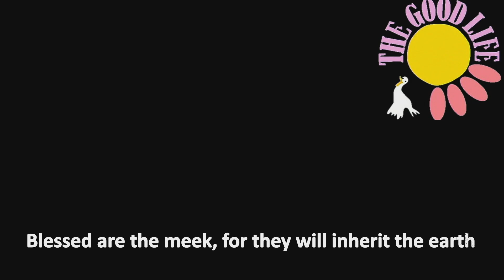Wednesday ReLaunch, 4 September 2024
Jungle - or Jesus
Matthew 5:5